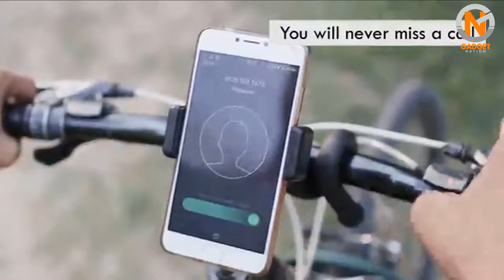Top 5 Vlogging Tripods 2020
I hope you'll enjoy this video on the Top 5 Vlogging Tripods 2020. We have selected the Best Vlogging Tripods of 2020. Let us know which Vlogging Tripods you prefer in the comments below!

The BEST Video Tripods for Beginner Filmmakers in 2020 – Choosing the Right Tripod for Your Videos